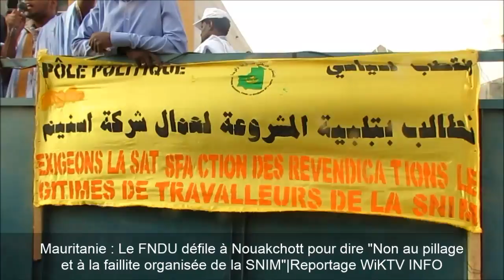Mauritanie : Le FNDU défile en soutien aux travailleurs de la SNIM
WiKTV INFO, c'est l'actualité de dernière minute. WiKTV INFO est là pour vous, pour vous faire vivre tous les événements en VIDÉO.  WiKTV INFO, personne ne couvre l'actualité comme NOUS.